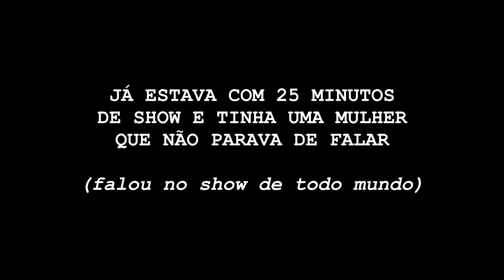DOIDA NÃO PARAVA DE FALAR NO SHOW - Cortes do Afonso Padilha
Curtiu esse corte? Aqui tem 2 vídeos por dia de segunda a sábado.